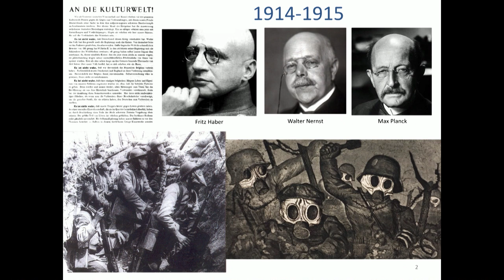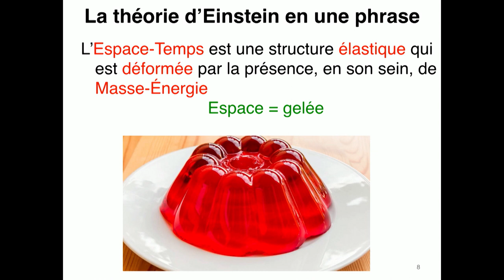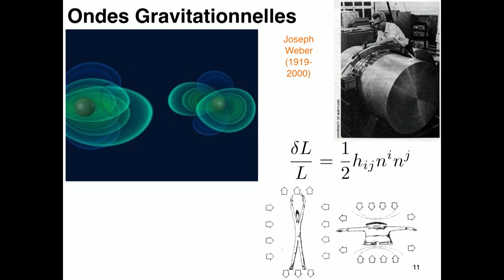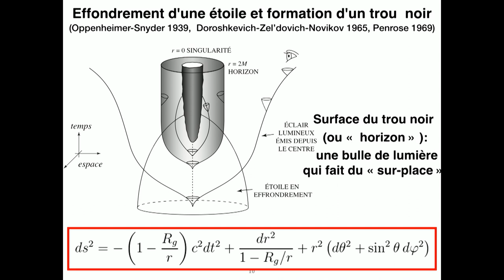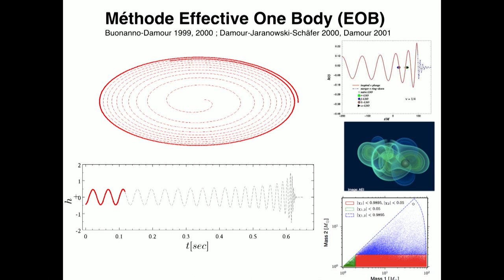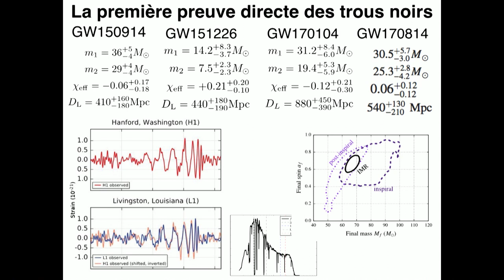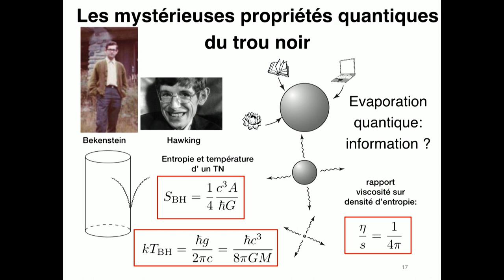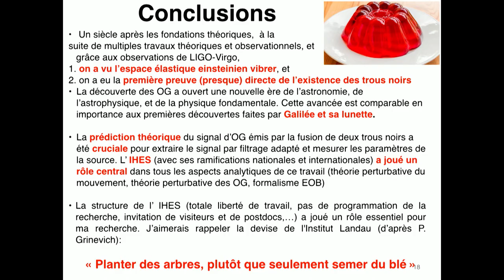Savant Mélange : Thibault Damour - La détection des ondes gravitationnelles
Physicien mondialement connu pour ses travaux novateurs sur les trous noirs, les pulsars, les ondes gravitationnelles et la cosmologie quantique, Thibault Damour revient sur l’aventure scientifique de la récente détection des ondes gravitationnelles.